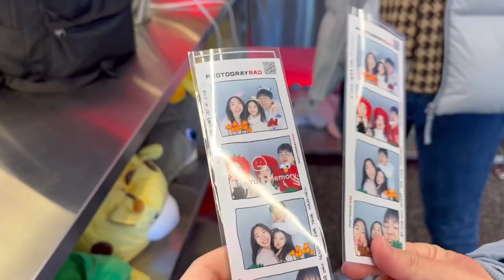a day in Common Ground, Seoul | korea trip vlog✈️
hey friends! join me in exploring Common Ground in Seoul~

and also, welcome to my first ever vlog hehe :)